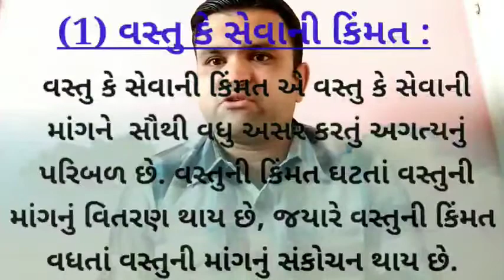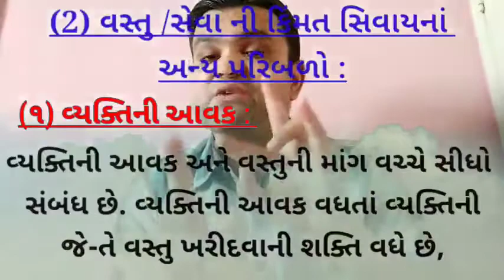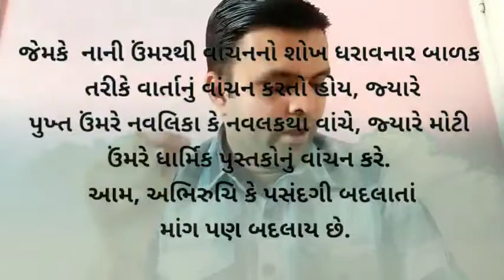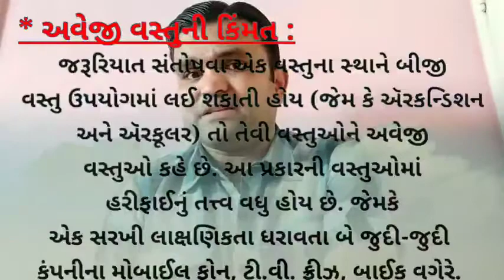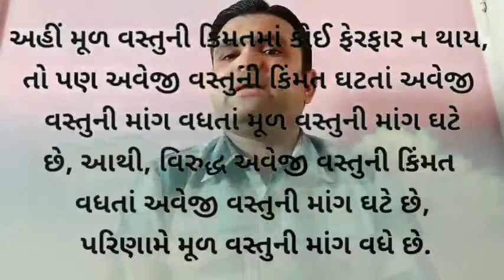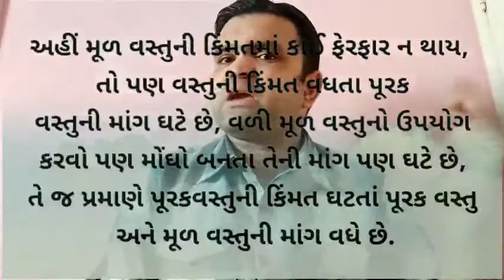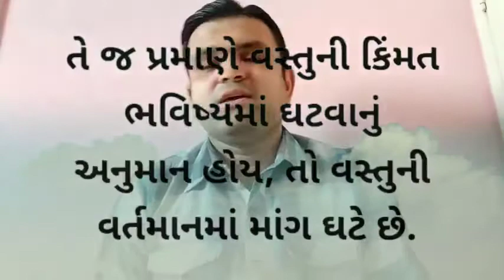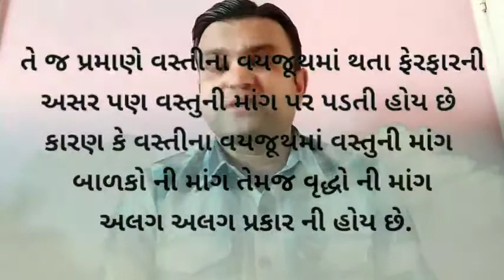PRATIKSIR || STD 11 COMMERCE || ECONOMICS || CHAP -3 || માંગ || LEC -2